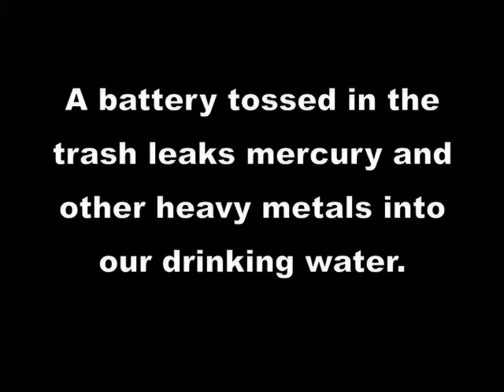Billy Battery visits the dump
PSA about proper disposal of batteries in the Coachella Valley. Produced as a practice entry in the Palm Springs Sustainability Project.